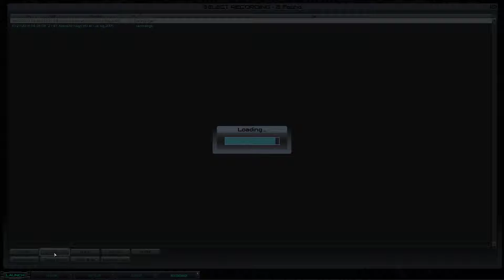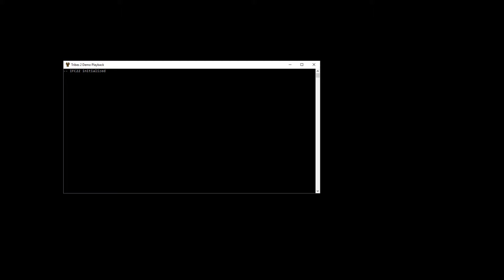Invictus aC vs nigs Damnation TWL7man LO 2005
Invictus of aC- plays LO on this 7man match on damnation vs nigs. Mainly flag clearance with a few returns and cap routes thrown in for good measure. aC were the number 1 team on the USTWL 7man ladder in it's early days. Later it became The little Rascals and nigs vying for the top spot with other honorable mentions such as Big Bang, Stack and Hack, Zillas, Catch 22 and many more.